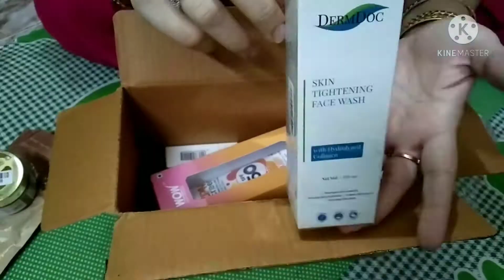Purple Haul New Product Unboxing😍😍😍✨💖😘😘